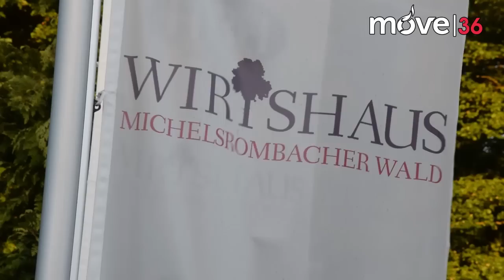IRRLICHTER 2015 am Waldstrand